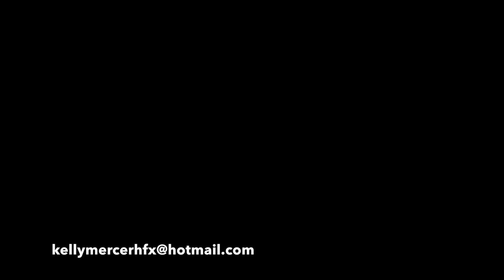Watch The Best Bed Bug Video - Bed Bug Magnified 100X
Bed bugs have been with us since the dawn of time but you don't have to live with them!

This is what a bed bug looks like magnified 100 times.

We know how to kill bed bugs and work in Halifax Nova Scotia Canada.

Bed bugs is our specialty because we want them eliminated.

Live pest free with triple b extermination services today.

Try us at bbbexterminationservices.ca